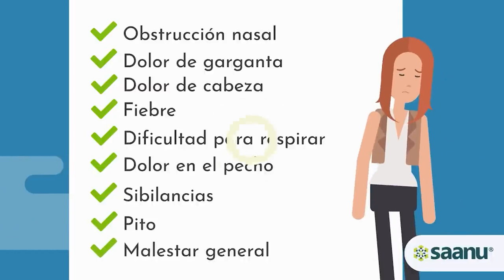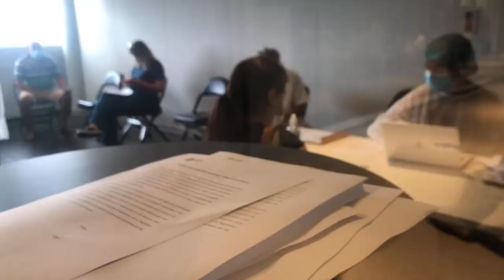No se verifican importantes probelmas por enfermedades respiratorias en Tacuarembó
No estamos en una situación de urgencia pero si de alerta, por el aumento de casos de enfermedades respiratorias en Tacuarembó, así lo dijo el Director Departamental de Salud Jorge Coitinho.